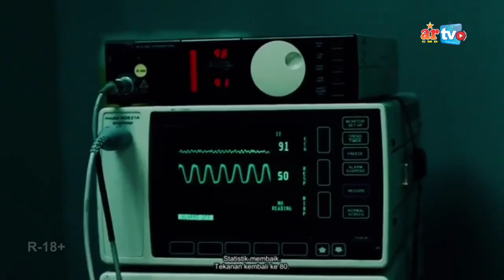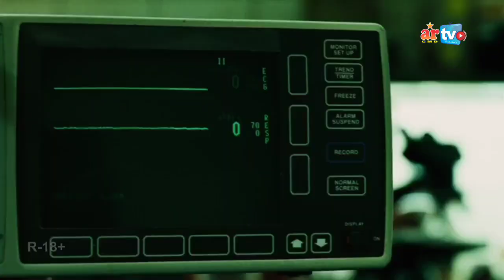KUP4S 63: DENDAM ITU TIDAK BAIK | ALUR CERITA SAW 3 (2006)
Topik/Materi yang dibahas : SAW III
Tahun : 2006
Cast. : Tobin Bell, Shawnee Smith, Donnie Wahlberg, Erik Knudsen, Dina Meyer, Lyriq Bent, etc
Sutradara : Darren Lynn Bousman
Produksi : Twisted Pictures
Genre : Mystery, Thriller

Semua materi, informasi dan beberapa gambar yang ada dalam video ini dimiliki oleh pemiliknya yang kami hormati dan kami sayangi. Video ini dibuat hanya untuk hiburan sekaligus mengenalkan sebuah film, sinetron, dan hal lainnya yang kita bahas dalam segmen Kup4s.